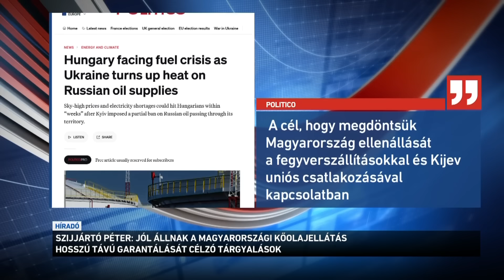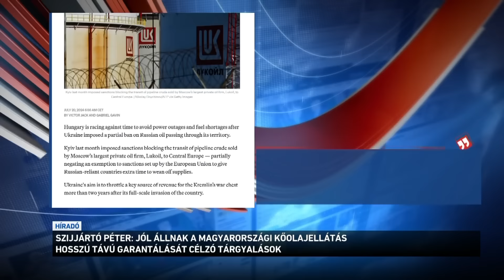Jól állnak a magyarországi kőolajellátás hosszú távú garantálását célzó tárgyalások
A világban zajló konfliktusok, köztük az orosz-ukrán háború, nem a béke, hanem a súlyosbodás irányába mutatnak. Erről beszélt a külügyminiszter. Szijjártó Péter kiemelte: az eszkalációs folyamatoknak súlyos hatása lehet az energiabiztonságra, ezért ez kiemelt témája volt a mai kormányülésnek. A tárcavezető közölte: folyamatban, sőt már a célegyenesben vannak azok a tárgyalások, amelyek hosszú távon garantálhatják Magyarország energiaellátását.